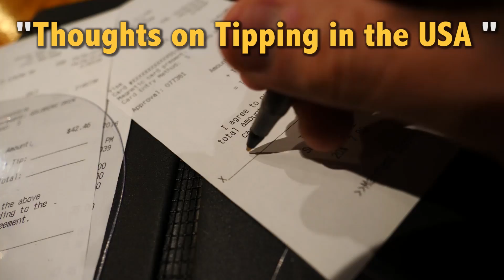My Thoughts on Tipping in the USA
For better or for worse, tipping is a huge part of American culture.  You must tip all bartenders, tour guides, restaurants waiters/waitresses, and anyone else in the service industry.

The rest of the world, with the exception of a few countries, doesn't have much of a tipping culture.  In some countries (i.e. Japan), tipping is considered rude and will confuse the waiter/waitress!

Every time I come back home to the States after a long trip abroad (like I am now), I get frustrating with tipping.  I never know how much to give or how little to give.

Why is it the customer's choice to decide the salary of the worker?   In my eyes, it makes a lot more sense to pay the service worker a higher salary so tipping is optional.

Facebook (I post daily videos there!)